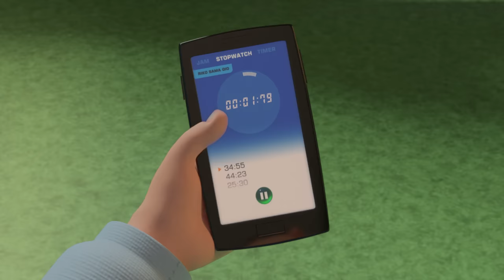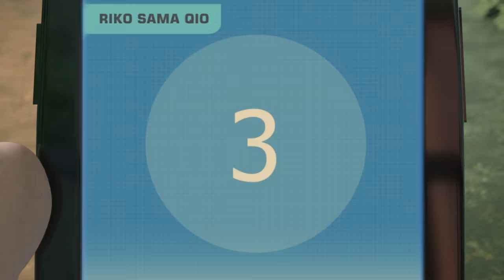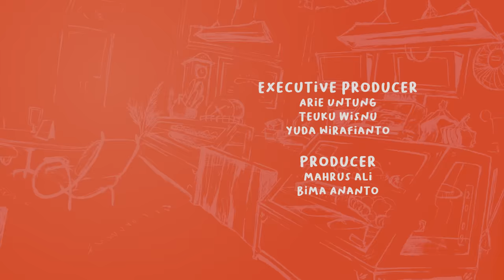Jangan Marah - Riko The Series - Episode 17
Assalamu'alaikum manteman,

Marah adalah salah satu tindakan yang sangat tidak baik, selain menguras energi, keputusan yang diambil saat sedang marah juga sering berakibat buruk dan diakhiri dengan penyesalan. Maka dari itu manteman, emosi dan marah harus bisa dikendalikan.

Ucapkan Istighfar saat sedang marah, Insya Allah hati akan menjadi lebih tenang dan sekaligus belajar bersabar.